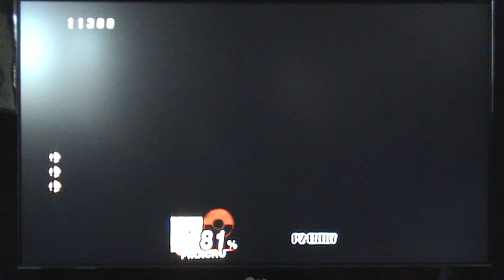Let's Play SSBB Subspace Emissary- The Research Facility [Part 2/2]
See...Purple (Dragon)= EVIL